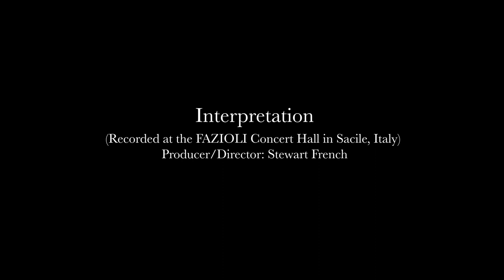Behind the Notes – Boris Giltburg introduces Beethoven’s Piano Sonata No. 29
Boris Giltburg is lauded worldwide as a deeply sensitive, insightful and compelling interpreter, with critics praising his impassioned approach to performance. This project to record all of Beethoven’s 32 piano sonatas is a personal exploration for Giltburg, driven by curiosity and his profound respect for the composer.

These exceptional performances received widespread critical acclaim upon their original digital release, and this premiere 9-disc boxed set includes extended personal and informative booklet notes written by the pianist. From the vivid energy of the early sonatas, through the dark passions and enchanted lyricism of Beethoven’s middle period, to the awe-inspiring transcendence of the final sonatas – this cycle runs the full gamut of human emotion.